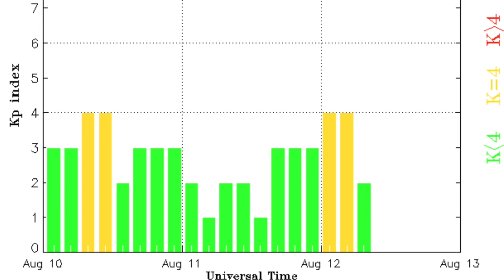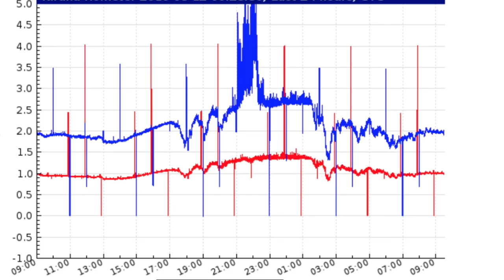Earthquakes Hit, CME Possible, Big Update | S0 News Aug.12.2016